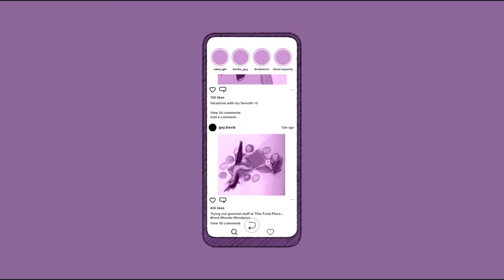Unwording - Updated Reveal Trailer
Unwording is a narrative puzzle game about happiness, gratitude, and the power of words. Use a combination of exploration and word puzzle gameplay to reshape reality and guide Tom through the course of three painful but transformative days of his life.

Our thoughts shape our reality, and this is the central idea that the short narrative-puzzle game Unwording is based around.

You play as Tom, a lonely, average guy with a tendency to see the negative in everything. An empty bed to him - literally - spells loneliness, an empty phone inbox screams that no one likes him. Everywhere he looks, the world reinforces his negative thoughts back to him.

Until one day, he forgets to close his window and lets a little bird into his life.

Unwording is a short puzzle game about happiness and gratitude. As the player, you live through 3 very different days of Tom's life, exploring his neighborhood and interpreting his thoughts through word puzzles. As his perception changes, his worldview widens, and you see more of the hidden dimensions of his life.

To share more would be to give everything away!